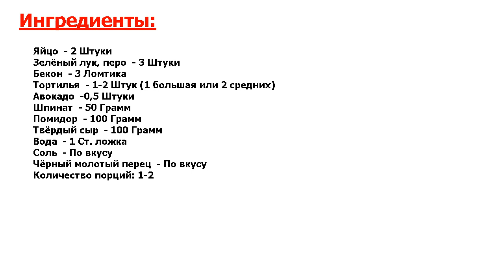★НЕПЕРЕДАВАЕМО!!!★ БУРРИТО С БЕКОНОМ ★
★Не рецепт, а золото● Буррито - одно из простых и доступных блюд мексиканской кухни● Пшеничная лепёшка с начинкой имеет так много вариаций, что хоть каждый день вы можете есть что-то новое● Попробуйте и это сочетание●